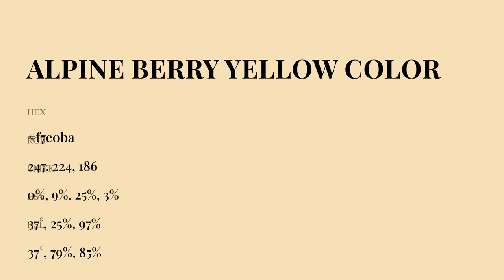Alpine Berry Yellow color f7e0ba hex Cool Yellow color f7e0ba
What color is Alpine Berry Yellow ? f7e0ba hex, Cool Yellow color f7e0ba

Hex f7e0ba Color Code is also known as Alpine Berry Yellow color

Hex f7e0ba Color code in RGB color code model is created after adding 96.86% red color, 87.84% green color and 72.94% blue color.
Hex f7e0ba Color code in CMYK color (process color) code model is generated after subtraction of 0% cyan, 09% magenta, 25% yellow, 03% black.